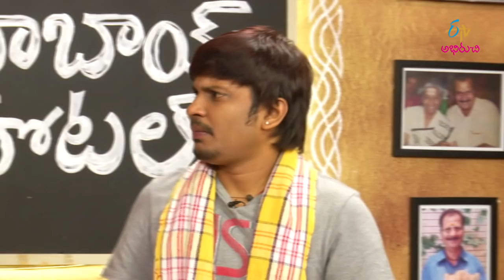Osirikaya kobbari annam | Babai Hotel | 3rd January 2018 | Full Episode | ETV Abhiruchi